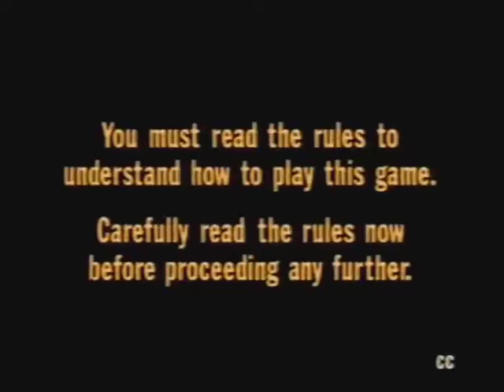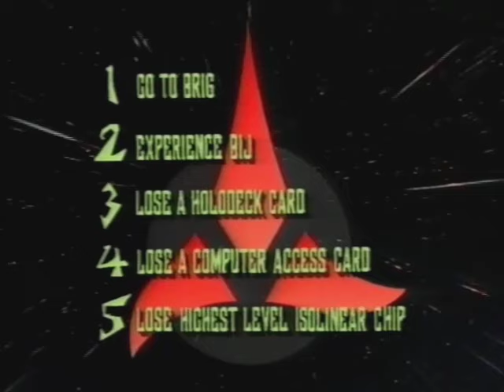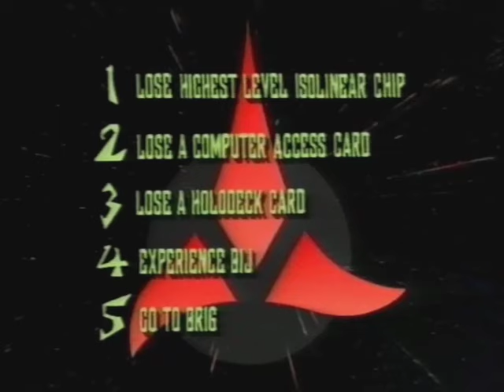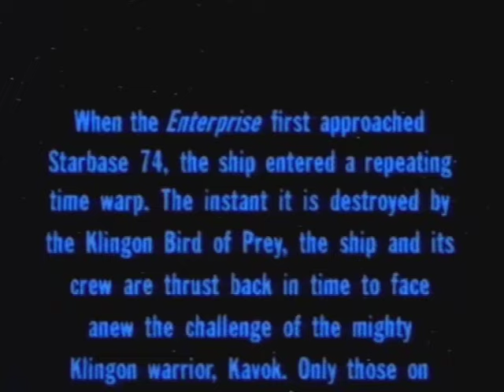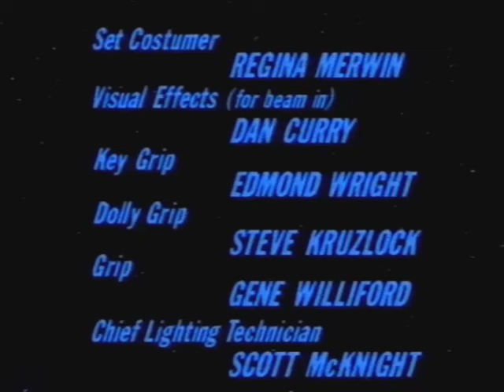Star Trek: The Next Generation Interactive VCR Board Game - A Klingon Challenge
A Klingon Challenge is a video board game created by Decipher, Inc. The game is set in the Star Trek universe, specifically on the USS Enterprise-D. It utilizes a video tape that runs constantly while users play the board game portion.

A PDF of the original instructions can be downloaded